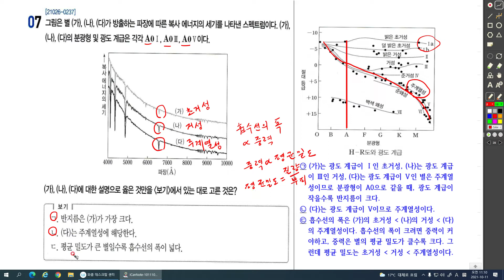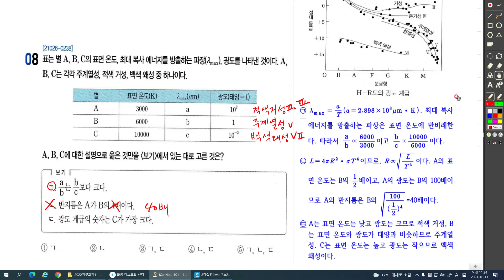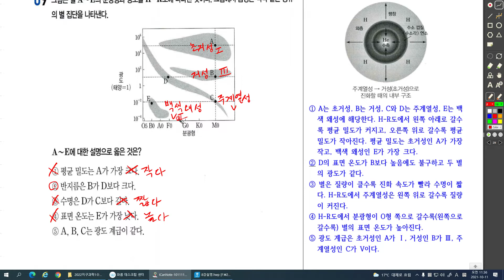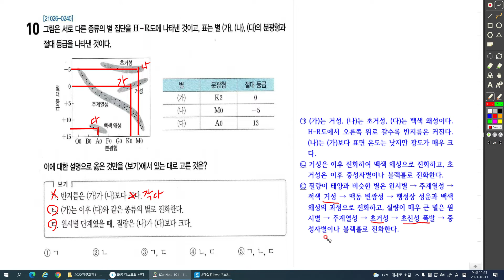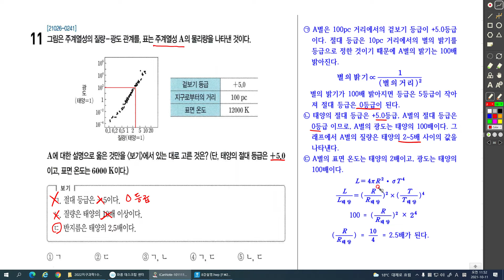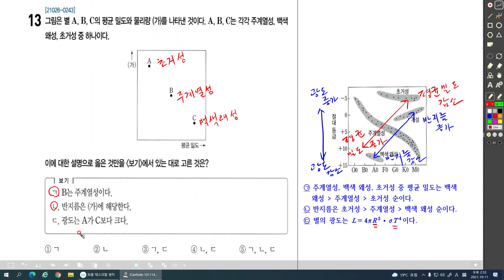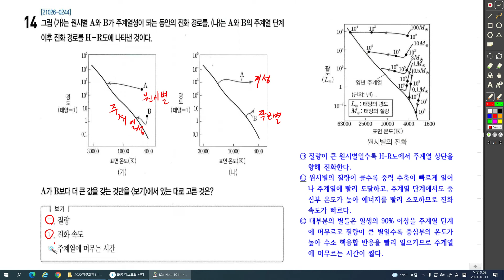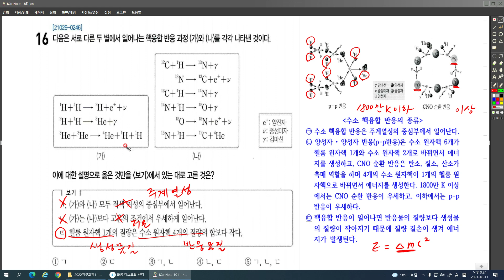2022 수능특강 지구과학1 제8강 문제 풀이4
태안고등학교 3학년 수능 정시를 준비하는 학생들을 위해서 올립니다. 감사합니다.